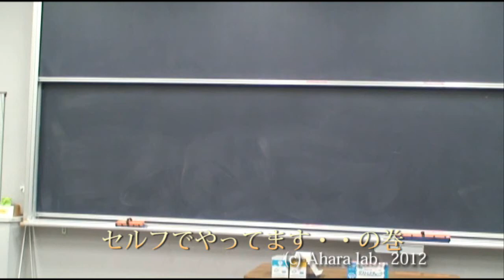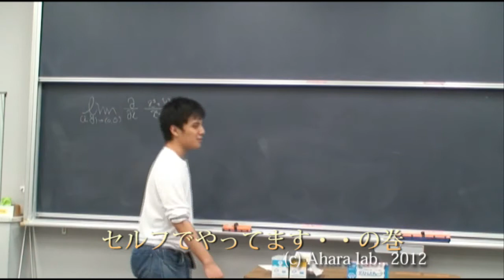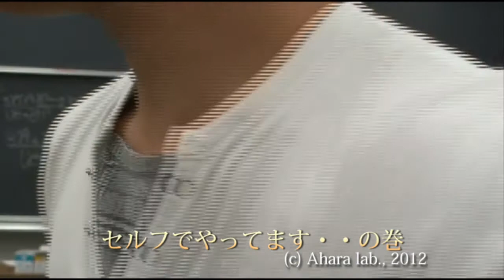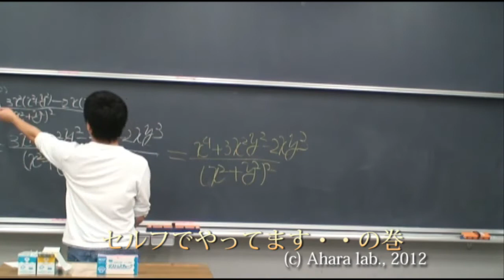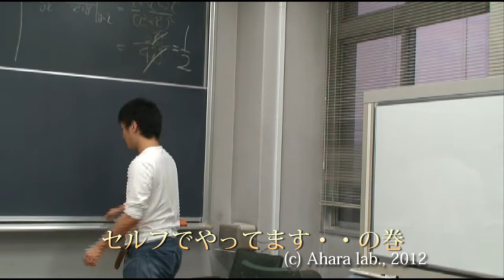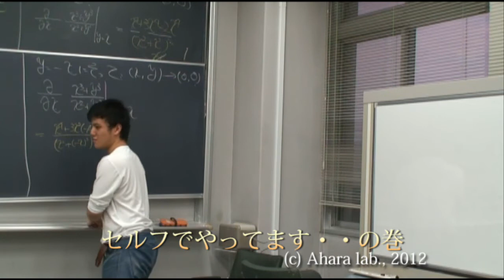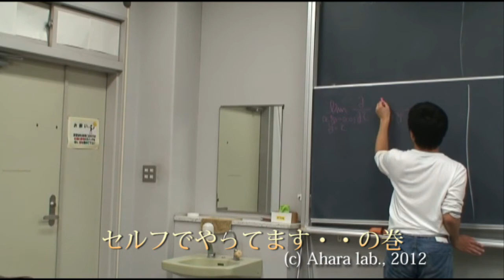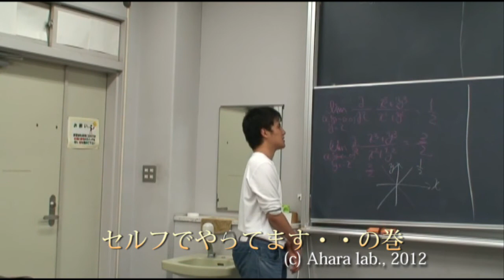考える微分積分 9章7番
セルフでやってます・・・の巻